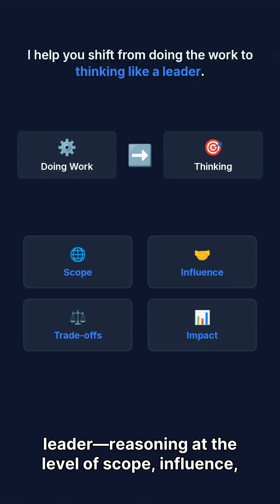How Senior Engineers Are Evaluated in System Design & Leadership Interviews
Hi, I’m Rupesh.

I work with senior engineers, engineering managers, directors, and leadership candidates preparing for system design discussions, behavioral and loop interviews, and leadership transitions.

Most experienced professionals don’t struggle because of technical gaps.
They struggle because interviews at senior levels are no longer about coding — they are about how you think, how you communicate, and how you make decisions at scale.

My mentoring is structured and practical, with a strong focus on:

Executive communication

Interview narratives and storytelling

Hiring-manager and loop interview expectations

Thinking at scope, influence, and impact level, not coding drills

I help professionals move from doing the work to thinking and communicating like leaders — which is exactly what interview panels expect at senior, manager, director, and leadership levels.

This is not entry-level coaching.
This is not coding or practice sessions.

This is for professionals who want real hiring outcomes, clarity, and direct, honest feedback.

🚀 1:1 COACHING & INTERVIEW PREP (SERIOUS INQUIRIES ONLY)

If you are preparing for system design interviews, loop interviews, or leadership roles and want structured guidance aligned with real hiring expectations, you can book a 1:1 session with me here: